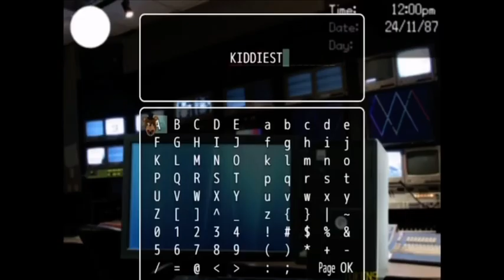DAVE MILLER OH MY GODDDDDDDDDDDDDDD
Video belongs to worm :3 go check em out they’re hella underrated 😭 NAUWYAYSYAYAYS GIVE DAVE U FUCKING CREDIT CARD INFOOOO

TAGS x3

VIDEO BELONGS TO THE LEGEND WORM!1!1!!1!:333